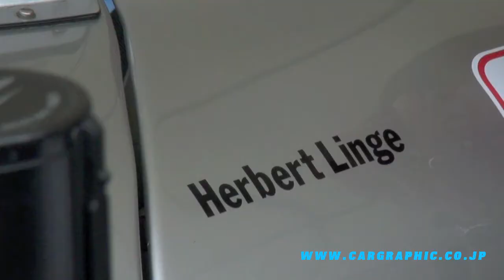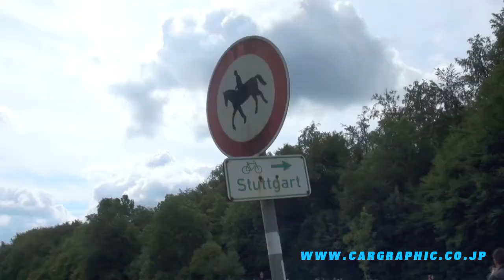Solitude Revival 2011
CAR GRAPHIC 2011-11 issue.
The scenes and sounds from Solitude Ring, 2011 Summer.
NO COPYING. Car Graphic co.,ltd. Japan.